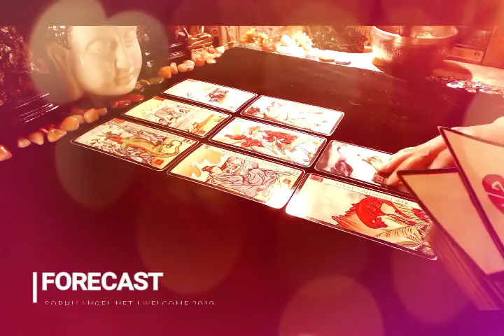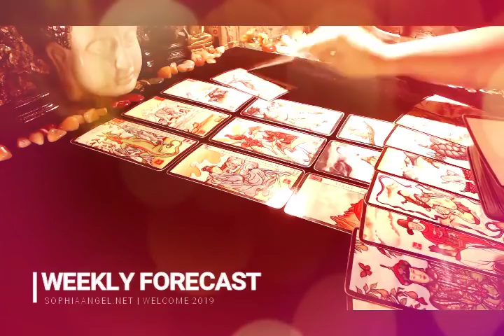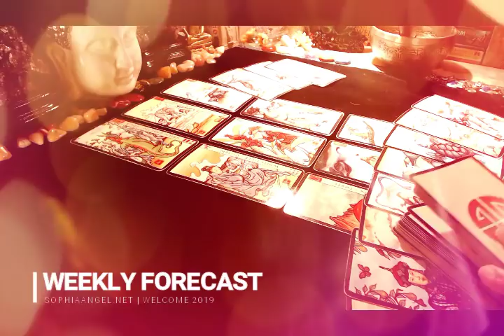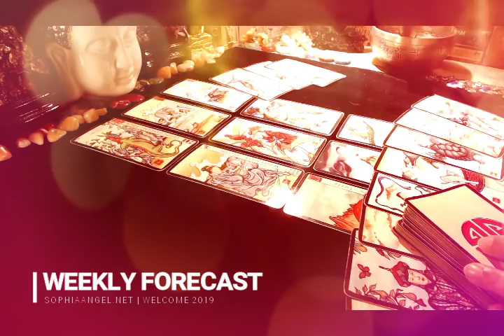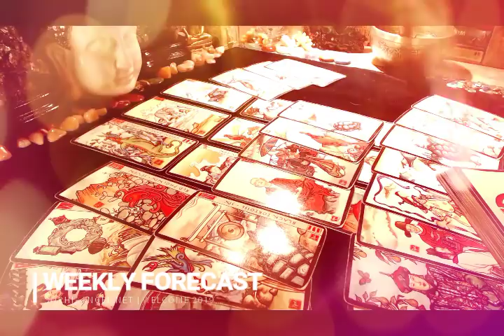SCORPIO WEEKLY FORECAST FEB 24TH MAR 02 TIME FOR A BRAND NEW BEGINNING